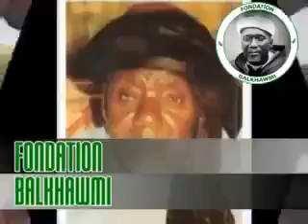mine Almamy SAMBA ALMAMY BOUDA KENEME MI DJOURIMA MAME DABAKH